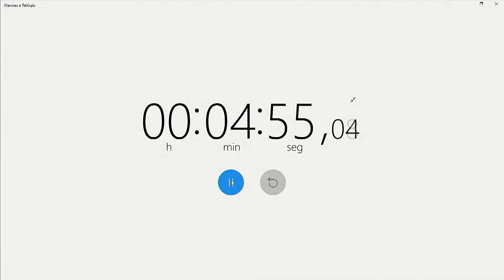Cais Mauá: mais um excelente projeto para Porto Alegre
Hoje me inscrevi para falar na Audiência Pública sobre o novo projeto para o Cais Mauá. Mesmo em meio a muitas pessoas contrárias a ele, fiz questão de me posicionar a favor dessa que é mais uma grande iniciativa que favorecerá a cidade.

A previsão é que seja investido por volta de R$ 1,3 bilhão nessa parte da cidade que praticamente está abandonada há muitos anos.

A intenção é alienar o setor das docas do poder público para o privado, para instalação de edifícios residenciais e corporativos, e reinvestir em outros dois trechos, do Gasômetro e dos armazéns.

Serão 3 trechos:

👉 Trecho do Gasômetro (41,5 mil m²) seria para gastronomia e esportes náuticos;
👉 Trecho dos armazéns (52,4 mil m² e 21,6 mil m²) seria para pavilhões de exposições e eventos, complexo tecnológico, complexo cultural, área de coliving, área de alimentação e conveniências, área operacional e bombeiros;
👉 Trecho das docas (65,6 mil m²) seria de três docas com edificíos residenciais (70%) e corporativos (30%) e hotel.

Uma das partes mais polêmicas do projeto é a retirada de parte do muro, desde próximo ao Gasômetro até o trecho central, e criar um novo sistema de proteção. Entre as ideias propostas, está a elevação do piso em 1,2m com barreiras removíveis.

O projeto ainda prevê a instalação de um chão público de aproximadamente 149 mil m², que representa 82% do total das áreas do Cais Mauá. Além disso, criaria um edifício de educação e serviços, próximo à Praça Brigadeiro Sampaio, a Praça de Guindastes, um boulevard com ciclovia, área de convivência e contemplação para o rio, revitalização do pórtico central.

A projeção do consórcio Revitaliza é que sejam gerados 45 mil empregos diretos, durante a obra, outros 5 mil indiretos, além de 4 mil permanentes após a conclusão.